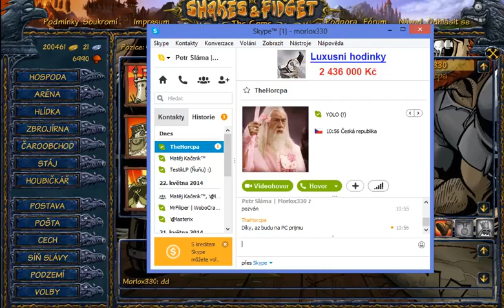[2] Shakes & Fidget Private ► #3 ► Proklikávám epiky